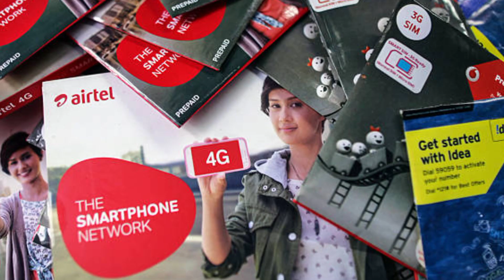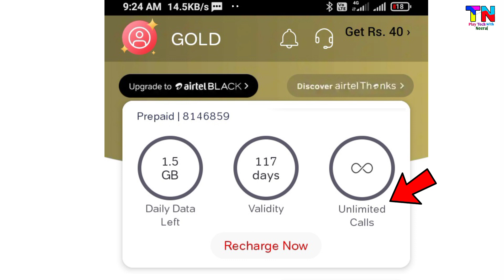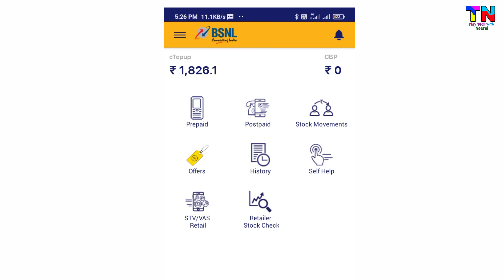Retailer Free Recharge | Demo Plan Kaise Milta hai | Retailer Demo Plan Free 2022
Hello Friends in this video I Tell About Retailer ko Free Demo Plan Kaise Milega watching full video you can easily understand

Topic Cover
Airtel Demo Plan
Jio Demo Plan
Vi Demo Plan
Bsnl Demo Plan